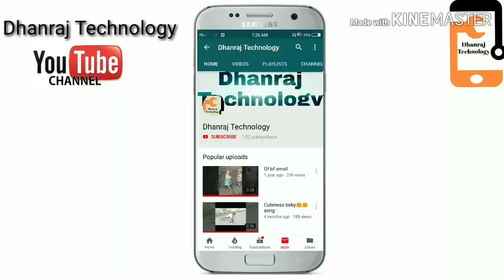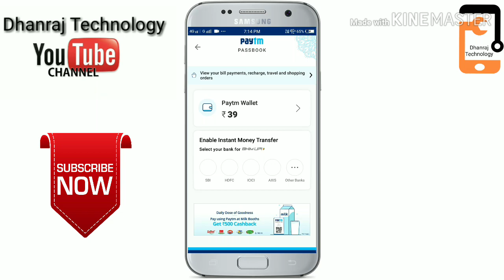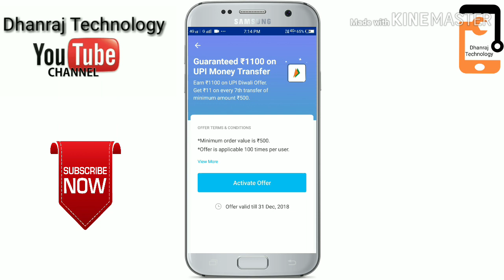PAYTM Rs.10 ADD MONEY PROMO CODE ll FOR all used KYC deal offer